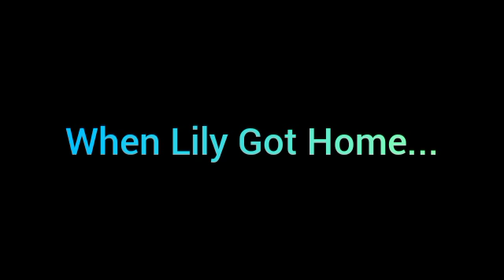Lily Beats Up Koko Back/Ungrounded